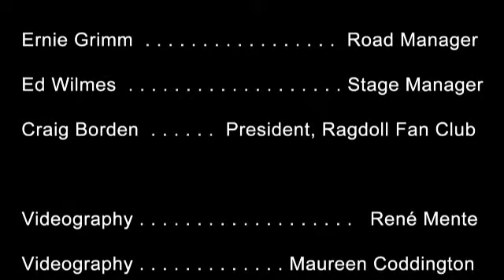"Johnny B. Goode"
Live performance by Ragdoll

Cook's Corner
August 8, 2010
Trabuco Canyon, California

Leesha Arason . . . . . . . . . . . . Vocals
Russell Gann  . . . . . . . . . . . . . Guitar and Vocals
John Alesi . . . . . . . . . . . . . . . .  Drums and Vocals
Bob Mazolla . . . . . . . . . . . . . . . Bass and Vocals

René Mente  . . . . . . . . . . . . . Videography
Maureen Coddington  . . . . . Videography
René Mente  . . . . . . . . . . . . . Video Editing and Post Production